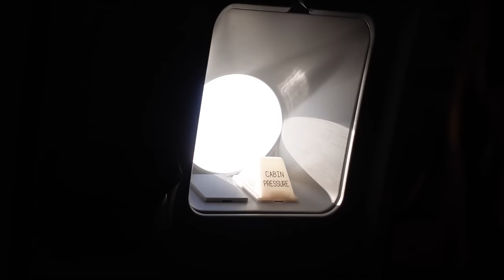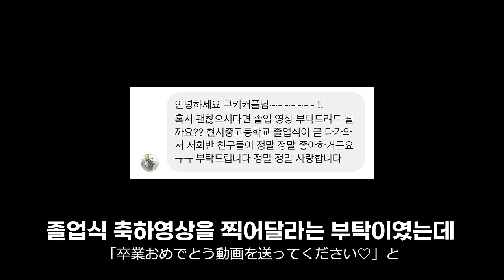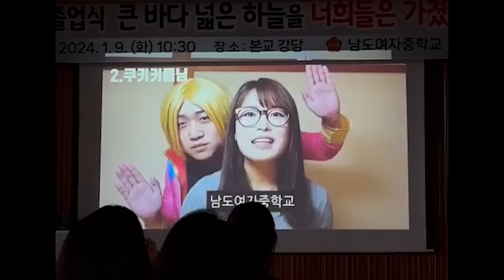오랜만에 일본 처갓집에 갔는데 장모님 앞에서 실수를 해버렸습니다... [한일부부 설날 브이로그]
일본 설날을 맞아 오랜만에 쿠리코의 고향인
가고시마에 다녀왔습니다!